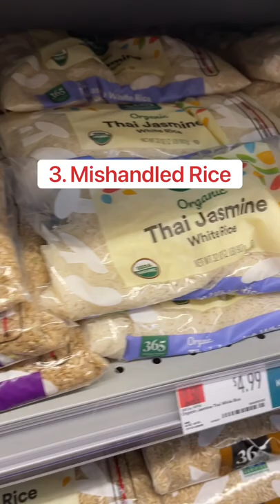🤢 Foods That Can Cause Food Poisoning 🤮